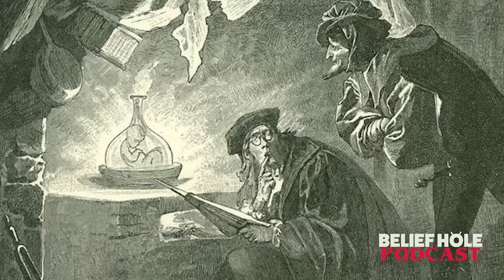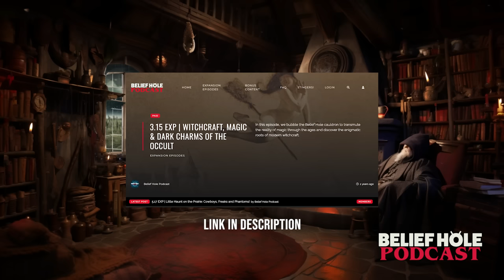Real Witches, Warlocks and Devilish Deeds | 5.18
These days, we see magic as illusion, and evil erased by reason. But did Real witches ever really… exist? By the late 1600s, many innocents had been sacrificed on the altar of fear and suspicion, and the fevered thirst for the hunting of witches was dying.

But in quiet dark places, real and wicked witchery was at work and devilish deals were made, and on one cold morning in Edinburgh, a pious pillar of the community would make a horrifying confession that would again stoke the flames of the reality of the witch.

Join us on this episode of Belief Hole as we scour the deserts of the Southwest and explore the astral battlegrounds of cryptic Italian cults, for true tales of cursed earth, spirit sending, and spellcraft.

🔥 Meet us in Ypsilanti, MI October 28th for a causal hangout/ meetup/ music + comedy show / Halloween Costume Party! We won't be performing, but we'll be there for hellos and high fives! YpsiAlehouse 124 Pearl St Ste 100, Ypsilanti, MI

🔥Get Expansion Episode:
5.18 EXP L MASONIC WEREWOLVES, AND LOUP-GAROU LOWLANDS

📚 Full Show Notes:
5.18 | Real Witches, Warlocks and Devilish Deeds

⏰ TIMESTAMPS:
00:00 | Episode Trailer
03:03 | Ypsilanti, Michigan Meet up!
04:51 | The Bloody Story of Witches
11:24 | Coming Up: Admitted Warlocks with self-aware staffs, Southwest Sorcerer Prison Break, and Astral Cult Witch Battles of Italy
12:24 | Sneak peak of the Expansion: Choose your own adventure-Free masonic Werewolves| Deep Dark Reality within secret secs of free masonry |Stories from- Book of Werewolves by Sabine baring Gould |
16:34 | Major Thomas Weir-the Edinburgh man who admitted to witchcraft
27:08 | Neighbors from Hell Article- Remains of Wizard's house of horrors are found.
35:53 | Sorcerer Escape in the Southwest-Prison Break and invincibility spells thru a desert trail
44:39 | Expansion Clip Preview
46:48 | Dark Mountain, Mystery and Paranormal Ambience Channel
49:41 | Benandanti and the Nocturnal Witch Battles of Italy
1:07:37 | Sámi shamans of Lapland
1:10:17 | Jeremy Dreams of Witches
1:20:48 | Witchcraft Grab Bag | Expansion Clip | EXP 3.15
1:35:28 | Outtakes